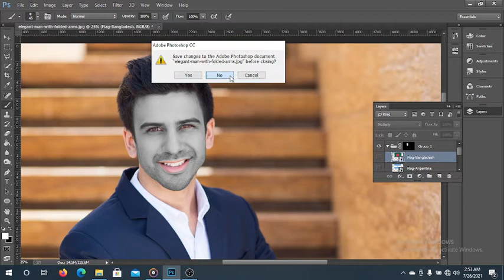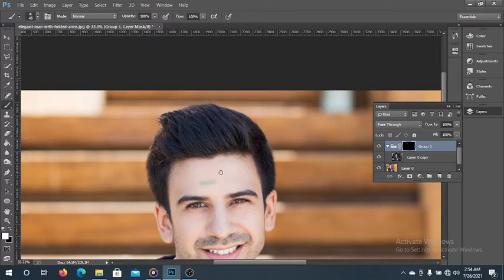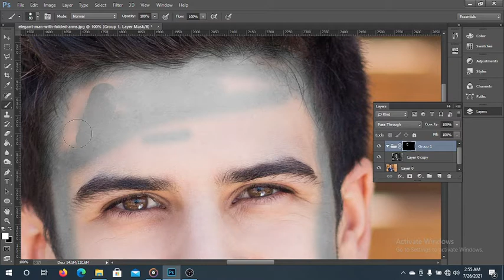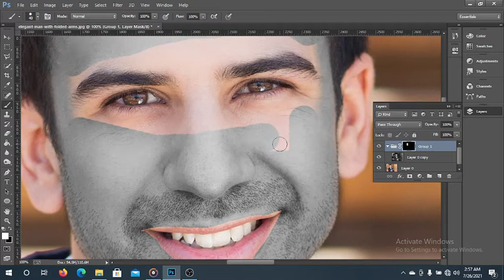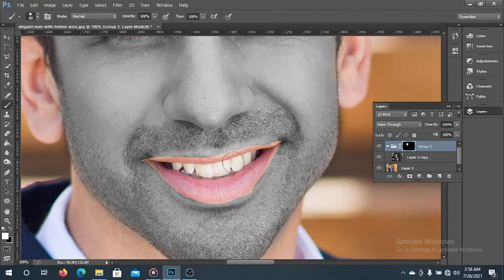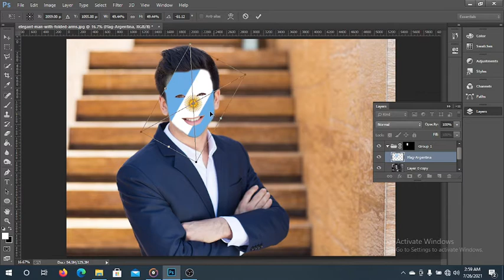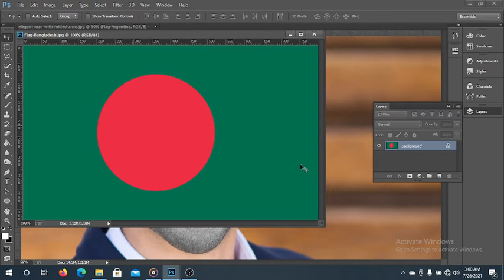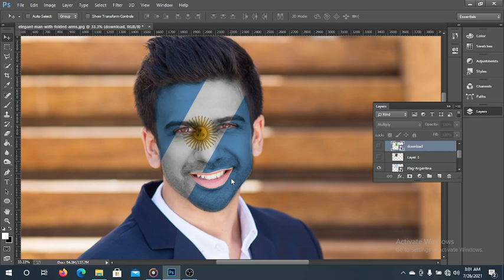World Cup Special Paint Favorite Team's Flag in Face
Goals of the tournament
One of the reasons of what makes a World Cup so special and significant is there wide range of goals that are scored. Whether it’s a 30-yard screamer by James Rodriguez, or a well-worked 26 pass move, the sporting event provides wide array of great goals, notably in 2014 starting off with the 2010 champions, Spain, against the 2010 runner-ups, the Netherlands, where an aging Robin Van Persie managed to direct Daley Blind’s cross over Iker Casillas and into the goal.